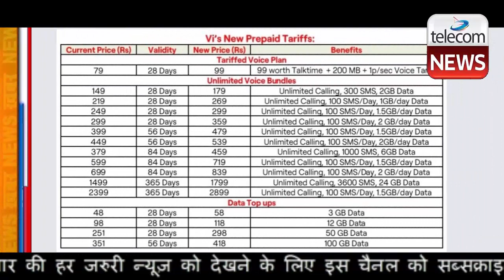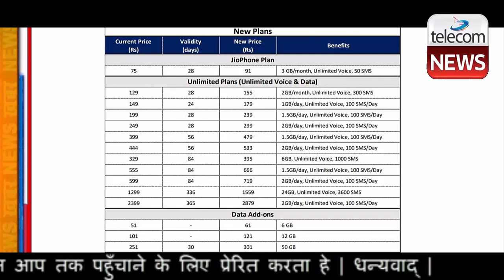Big Shocking News For Jio Users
Big Shocking News For Jio Users.Just days after Airtel announced a hike of its prepaid plans, followed by Vodafone-Idea, Reliance Jio has followed suit and announced new rates for all its unlimited prepaid, JioPhone, and data add-on plans. The new plans will go live from December 1, so customers will still have two days to recharge with older plans. Jio has said the new plans have been introduced to “ensure a sustainable telecom industry.”

The cheapest 28-day prepaid plan will now cost Rs 155, up from the present Rs 129. The popular 1GB a day plan with 24-day validity will now start at Rs 179. The plan used to cost Rs 149 before. The Rs 199 plan which was a popular option for anyone looking to maximum data under Rs 200, will now cost Rs 239 for 28 days and will continue with 1.5GB data per day.

Jio has also hiked the price of the Rs 249 prepaid recharge plan to Rs 299, and this one offers a customer 2GB of data on daily basis. The plan also includes unlimited voice calls and 100 SMS. Here’s a look at the list of new Jio prepaid plans.

Jio has also increased the price of its plans with a longer duration as well  The 84-day plan starting at Rs 329 will cost Rs 395 from now with 6GB data in total, while the 555 plan will now cost Rs 100 more at Rs 666. The plan will continue to offer 1.5GB of data per day for customers.

The 599 plan which has a validity of 84 days as well will cost Rs 719 for 2GB daily data. The plans continue with unlimited voice and 100 SMS per day. The Rs 1,299 prepaid recharge Jio plan will now cost Rs 1,559. This plan includes a total of 24GB of data, unlimited voice calls as well as 3,600 SMS.

The Rs 2,399 Jio pack will be available for Rs 2,879 and will offer 2GB of daily data, unlimited voice and 100 SMS per day. The company has also increased the prices of the data add-on plans. The Rs 51 data plan will soon cost Rs 61, whereas the Rs 101 pack will be priced at Rs 121. One will also see a Rs 251 data add-on pack, which will give users 50GB of data, which will remain valid for 30 days.

Those who recharge their JioPhone with the Rs 75 should note that this pack will soon cost Rs 91. The latest prepaid recharge plan from Jio includes 50 SMS, unlimited voice calls, and 3GB of total data.